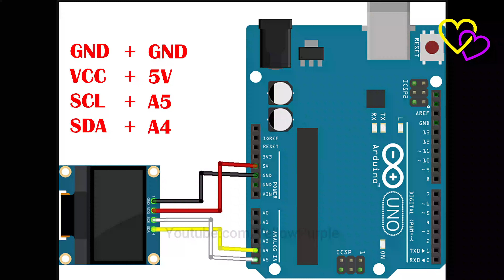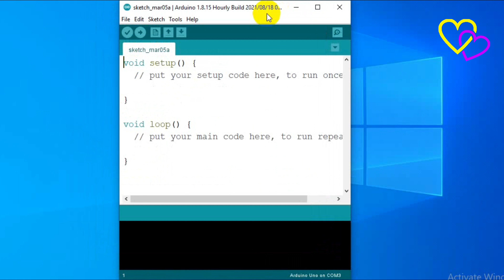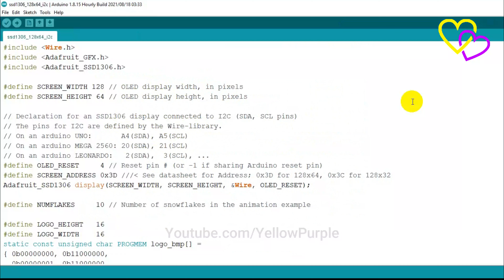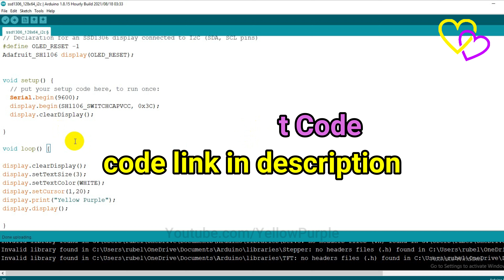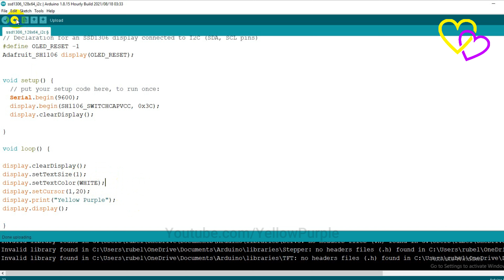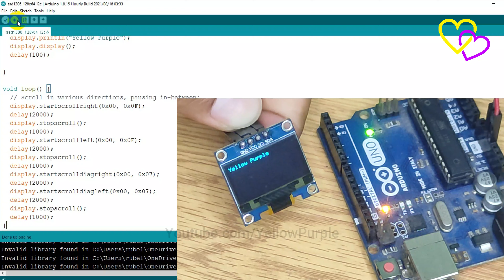For beginners 0.96″ OLED Display 128X64 I2C IIC Serial SSD1306 Module For Arduino STM32 TE711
how to use the SSD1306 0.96 inch I2C OLED display with the Arduino. We’ll show you some features of the OLED display, how to connect it to the Arduino board, and how to write text, draw shapes and display bitmap images. Lastly, we’ll build a project example that displays temperature and humidity readings.
Display model : SSD1306 OLED Display (128X64)

adafruit ssd1306
adafruit gfx library
U8g2 library

U8G2_SSD1306_128X64_NONAME_1_HW_I2C